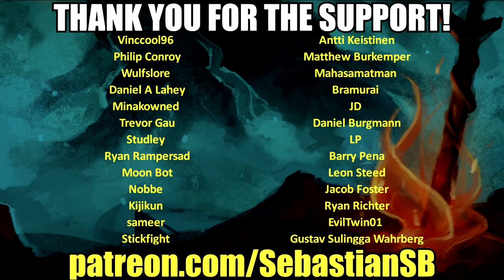Let's Play World of Warcraft: Battle for Azeroth Co-op Part 1 - The Burning of Teldrassil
Buy World of Warcraft - Battle for Azeroth (if you own WoW)

Buy World of Warcraft - Battle for Azeroth (if you don't own WoW)

Game Description:

World of Warcraft 8.0 Patch Notes

Battle Is Coming!
Even as Azeroth’s wounds are tended, the shattered trust between the Alliance and Horde now proves hardest to mend. Amidst this age-old conflict, join your allies and champion your faction’s cause.

New Events in Teldrassil and Lordaeron

Beginning the week of July 24 and continuing for three weeks leading to the launch of Battle for Azeroth on August 14, experience the escalation of all-out war in Teldrassil, and later Lordaeron. A new chapter of the relentless conflict at the heart of the Warcraft saga is unfolding, and it’s time for you to take your place on the front lines!

New Character Customizations

The war with the Burning Legion has left orcs standing tall, a new posture option available to all orc player characters. Blood Elves now have access to golden eyes, as well as a few new faces.

All of these new options are available at Barber Shops throughout Azeroth, and you can now alter your character’s skin color while you’re there.

Player versus Player

The PvP Honor and Prestige system has been updated. Your PvP progress in Legion has been converted into account-wide Honor levels, which you’ll continue to earn through PvP.

All class specializations’ PvP Talents have been revamped. Hit default hotkey ‘N’ to get a look at your PvP Talents, and default hotkey ‘H’ to see the new PvP system.

War Mode is Here

You can now enable War Mode and venture out into a world full of others who have made the same dangerous choice. Enabling War Mode provides additional bonuses:

All PvP Talents you’ve chosen will be available to use anywhere PvP can occur.
You’ll gain an additional bonus to experience while leveling up.
Earn additional bonus gold and Resources from World Quests.
War Mode can be toggled on or off beginning at level 20 by visiting either Orgrimmar or Stormwind and setting your preference in the Talent pane (default hotkey ‘N’). Beware! Once you venture out in War Mode, all zones will become contested, including zones such as Northshire Abbey.

Sanctuary areas will still be PvP free.

Additional War Mode features such as Bounty Hunter and Air Drops will become available in the new zones of Battle for Azeroth.

July 17, 2018 marks the end of the final Legion season of ranked PvP, and the post-season period has begun. Look for all the new PvP progression and rewards to unlock and become earnable after the launch of Battle for Azeroth in a few weeks.

Strand of the Ancients and Ashran are no longer available.

Social Features

You can now create and join cross-realm social groups in World of Warcraft. Communities make it easier for you to find and play alongside adventurers who share common interests. Hit default hotkey ‘J’ to get started.

Voice Chat is now available in all groups, Guilds, and Communities. Select the headset icon wherever you see it in game to talk with other players.

Legacy Loot Mode

Now, when you enter an instance at 11 levels or more above the maximum level of the content, Legacy Loot rules will be automatically enabled. Under Legacy Loot rules, drops will include a chance for all items that would drop for a full party or raid at the instance’s level.

Classes
Sargeras’ cruel, final blow dramatically impacted both Azeroth and all of its denizens. The power of every Artifact weapon has now been depleted. Some powers from Artifacts have now been incorporated into their specializations. Your characters that are just getting started in Legion content will still seek out and acquire Artifacts.

Statistics

In an effort to make displayed numbers more perceptible, values used for player and enemy statistics have been reduced throughout the game. This includes values such as item-level, damage, armor, health, and defense measurements.

A number of spells and talents now again activate a global cooldown when used.

Blood Elves' Arcane Torrent now removes 1 beneficial effect from all nearby enemies and restores 3% of your mana (previously silenced nearby enemies and interrupted non-player characters).

All talents have been refunded for all specs.

All classes and specializations have been updated for Battle for Azeroth.